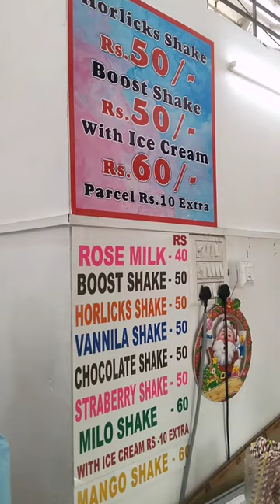50 rupess rosemilk 😯//